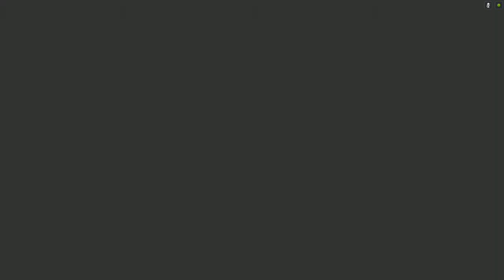Sonic Generations on Nvidia Shield tablet- Gamestream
This was recorded in console mode.